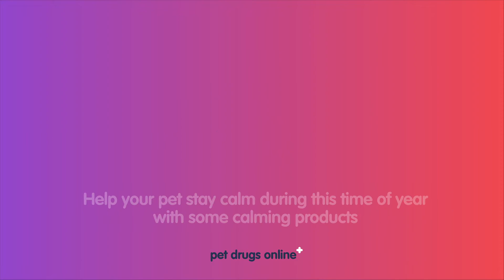Tips to prepare your pet for Halloween, Fireworks and Bonfire Night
If you have an anxious dog then you'll know the difficulties around this time of year. As the leaves begin to turn and the darker days set in, it means Halloween, fireworks and Bonfire Night.

How do you help your best friend cope during these occasions? Firstly, minimising loud noises by closing the windows and keeping the tv or radio at a minimum, make a den or a 'safe place' for them to hide and lastly and most importantly, don't react negatively or angrily if they are upset. It'll only worsen the situation.